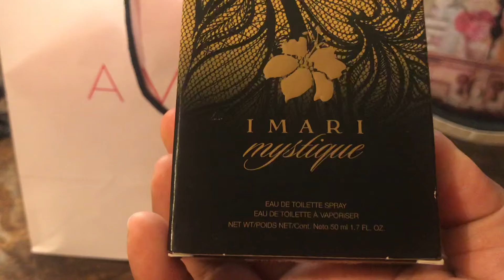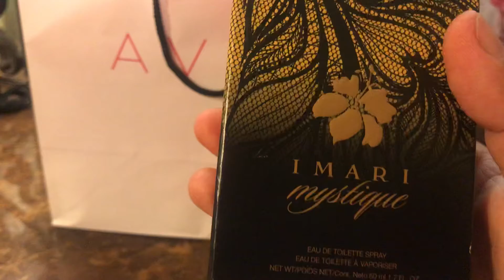Compras de Avon